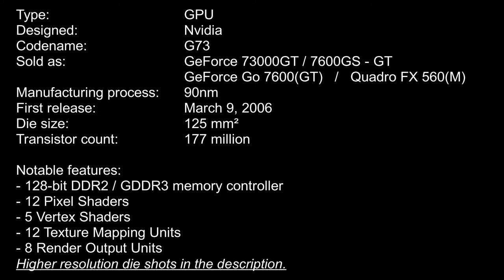Nvidia G73 (GeForce 7600GT) die shot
Die shot of a 90nm Nvidia G73 GPU.